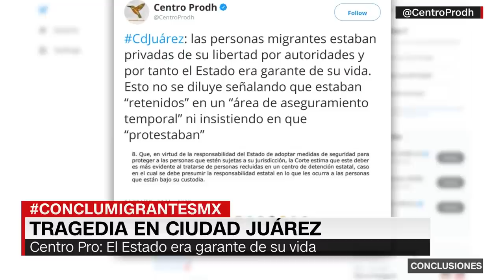Video captó el momento en que empezó el incendio fatal en centro de migrantes en Ciudad Juárez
Lo que comenzó como una protesta terminó siendo una tragedia. El Instituto Nacional de Migración de México informó que un incendio en un centro de migrantes en la fronteriza Ciudad Juárez, en el noroeste del país, dejó al menos 40 muertos y decenas de heridos. El presidente Andrés Manuel López Obrador dijo que los hechos se registraron a raíz de una protesta y la quema de colchones por parte de los migrantes. La fiscalía mexicana abrió una investigación y dio detalles sobre la nacionalidad de las víctimas. Mientras tanto, las autoridades migratorias de Guatemala confirmaron esta mañana que al menos 28 de los muertos son de esa nacionalidad.Fernando del Rincón tiene los detalles en este video.